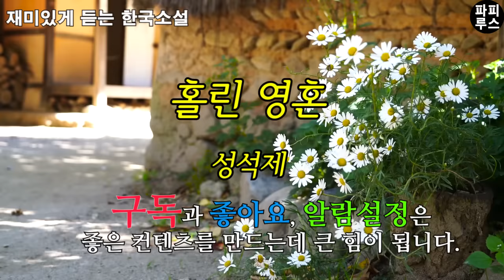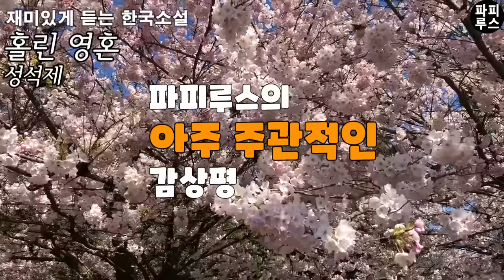듣다 보면 자꾸 누가 생각나요. 설마 주변에 이런 사람 있으신가요? [홀린 영혼] 성석제 단편소설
00:00:00 책소개
00:01:25본문 읽기
01:00:38 파피루스의 아주 주관적인 감상평

본 영상은 절판된 도서를 이용하여 제작되었습니다. 😉아래🔻링크로 쿠팡에서 아무거나 구매하시면 파피루스가 일정 수수료를 받습니다.